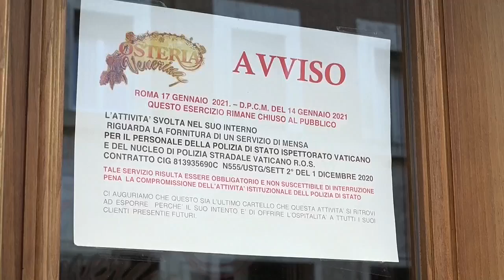Media Italia vivirá fuertes restricciones durante Semana Santa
Desde hoy, lunes, diez regiones italianas se encuentran en la llamada zona roja, la de mayores restricciones, y así se encamina hacia los tres festivos de Semana Santa, cuando todo el país quedará confinado, mientras el Gobierno piensa ya en nuevas medidas para después de las festividades.

¡Visítenos!